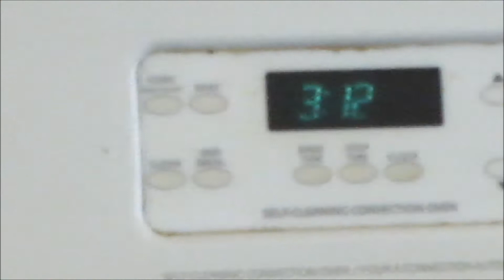Collective Clips April 18 - May 5, 2013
Most of these are "daddy clips" Since I have started working he films for me so I dont miss out on my babies!

Open Me:

We are very thankful for every single viewer!